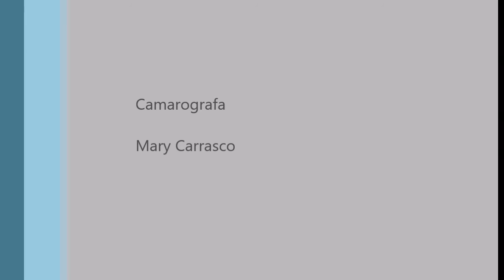Mi hermana en concierto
Un pequeño concierto donde participo mi hermana